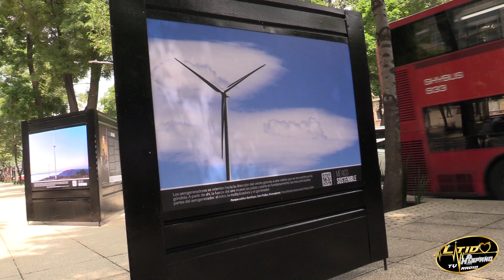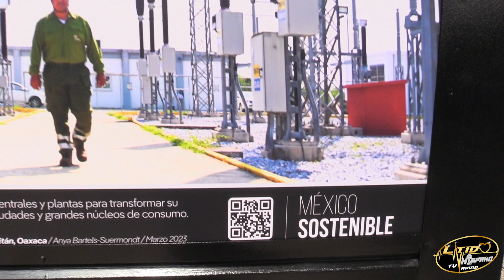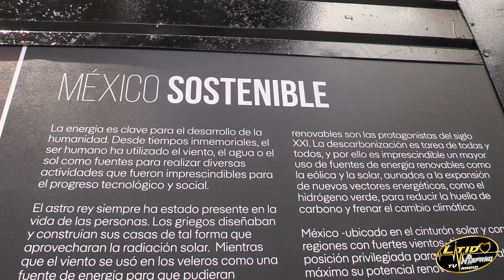Conoce esta exposición ubicada en Paseo de la Reforma